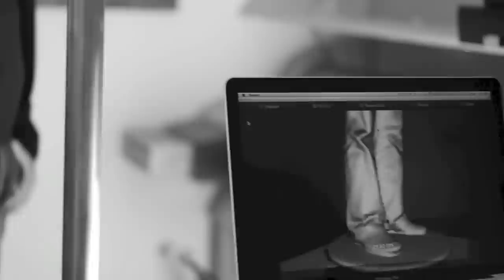3D Familieportret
Een driedimensionale scan & print | gemaakt door Peter Kok

Deze film is gemaakt door rene mensink interieurarchitect bni. Als ontwerper en vormgever is hij altijd op zoek naar mooie verhalen en bijzondere plekken. Deze momenten en positieve energie en inspiratie past hij ook graag toe in zijn inrichtingsvoorstellen.

Klik ook even op 'like', als je deze video leuk vond!

Meer informatie over het werk van rene mensink bezoek zijn